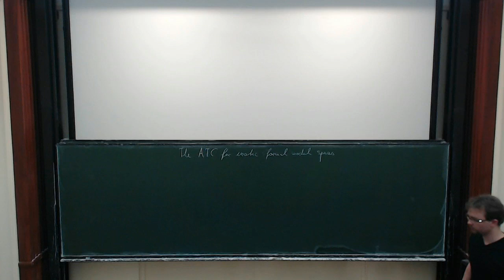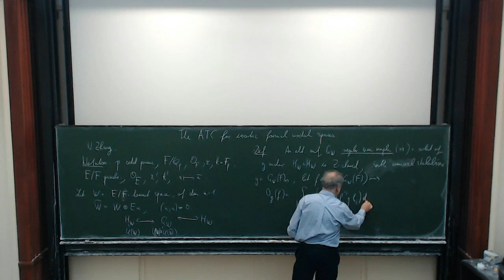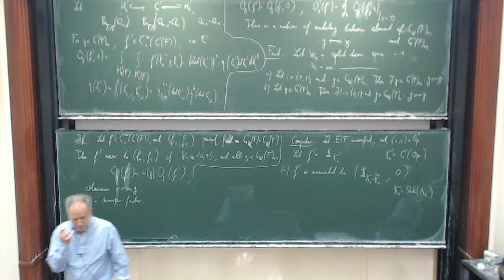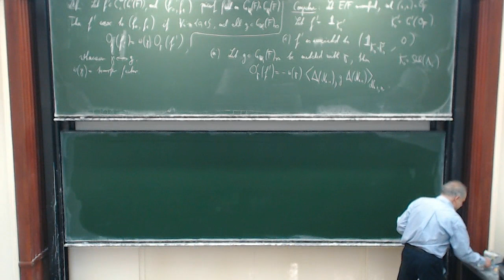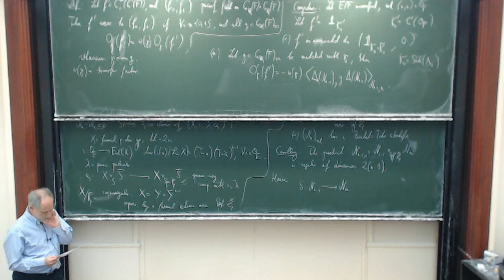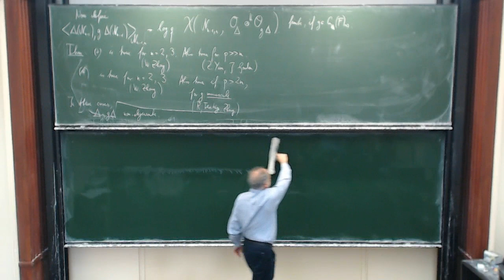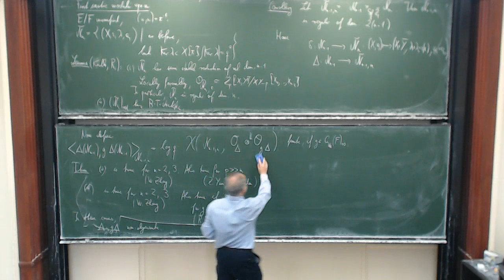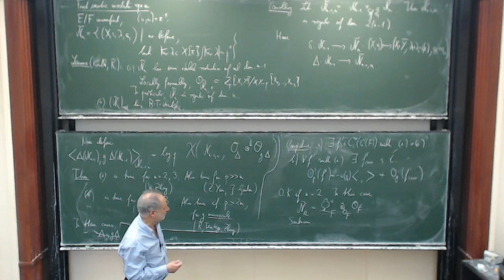Michael Rapoport: The arithmetic transfer conjecture for exotic formal moduli spaces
I will define some formal moduli spaces of p-divisible groups that can be used to formulate an extension of Wei Zhang's Arithmetic Fundamental Lemma conjecture beyond the unramified case.

The lecture was held within the framework of the Junior Hausdorff Trimester Program Algebraic Geometry. (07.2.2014)